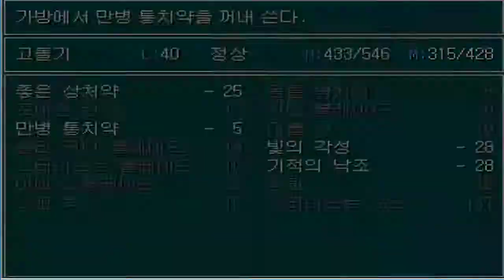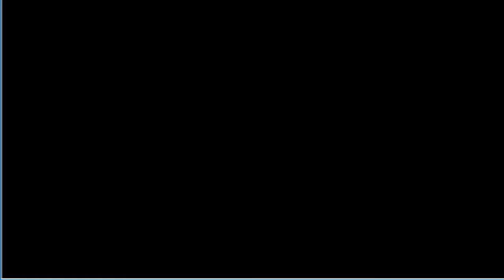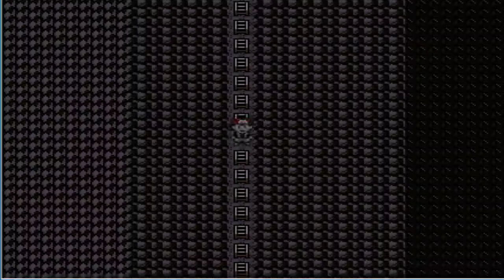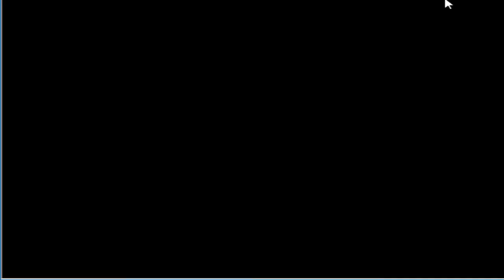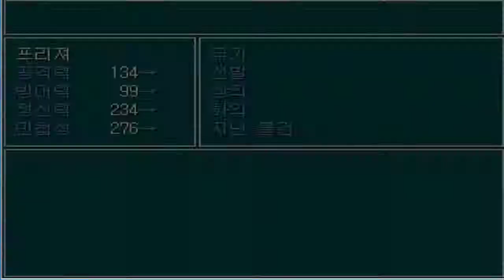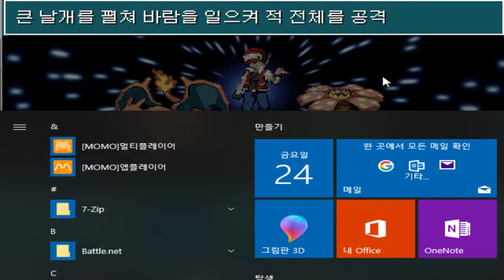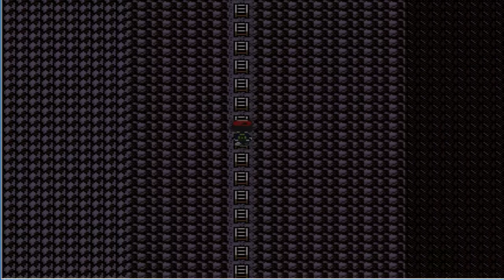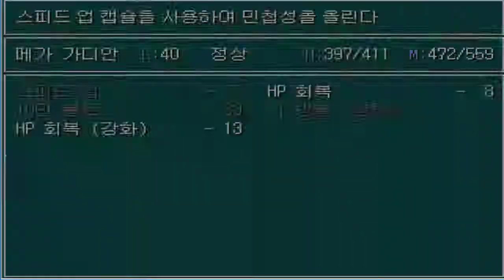10화完 트레이너와 함께싸우는 포켓몬게임 - 이상한 포켓몬게임 (도바킴)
이상한 포켓몬게임 (도바킴)